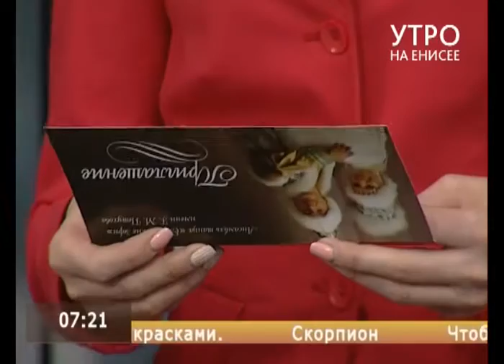Восхитительные утренние танцы от ансамбля "Енисейские зори" им. Геннадия Петухова